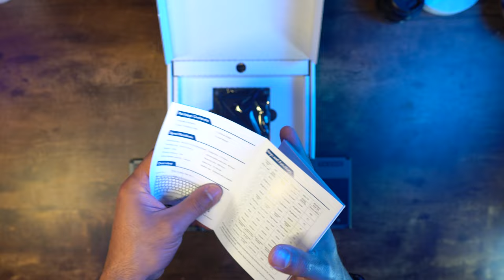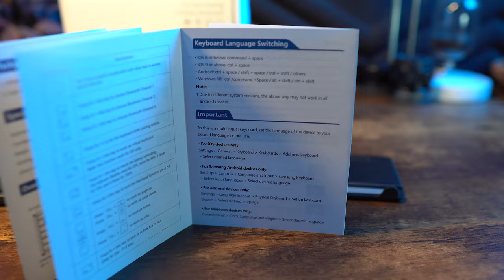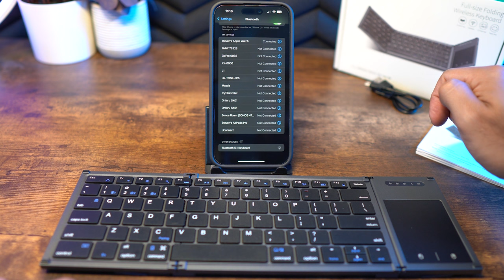The Only Portable Keyboard You Need - Samsers Foldable Bluetooth Keyboard Review!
This foldable bluetooth keyboard from Samsers has been a game changer for me personally with traveling and working at my training studio.  Its a standard size keyboard that not only has great switches and performance but is very compact.  I'll have links below if you want to pick this up and if you have any questions about this let me know in the comment section below and I'll answer that for you there.

Samsers Foldable Bluetooth Keyboard: